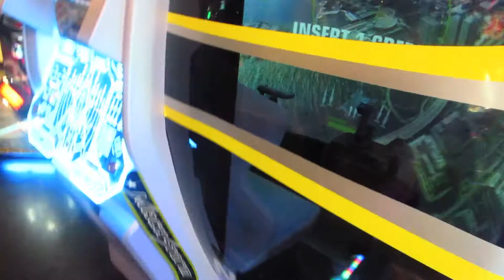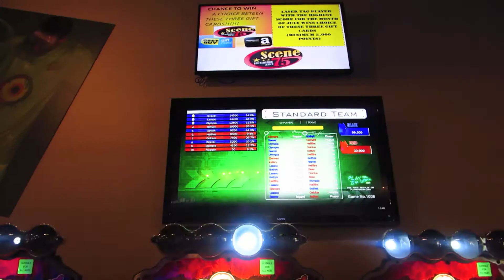MISSING SOMEONE SPECIAL!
Jordanmattice1

JK Juices

Music